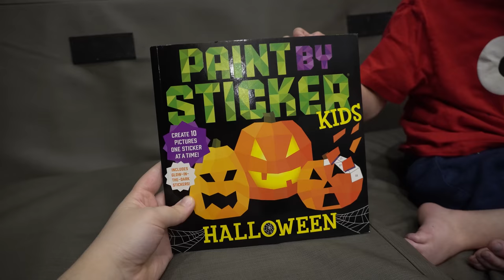Mailbox Monday Ep. 39 | Unboxing PObox packages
Johns channel

Song titles: Between the lines ; Fairy lights

JJ Time
11954 Narcoosee Road., Ste. 2
PMB/# 501